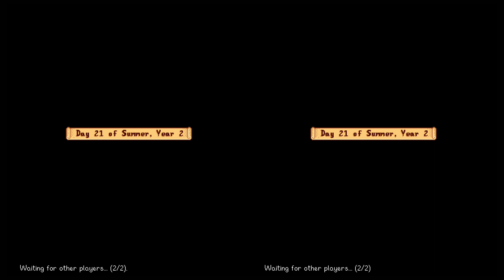Stardew Valley Co-Op Episode 56: Spilt Eggs